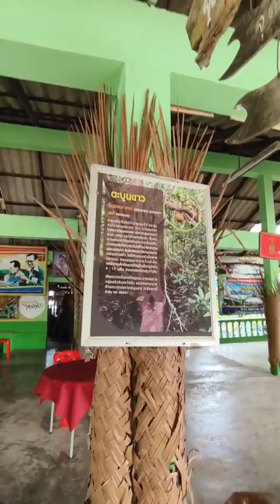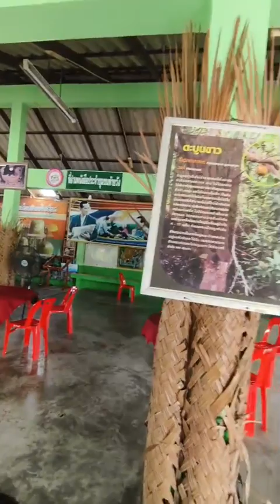วิถีชีวิตชาวประมงจังหวัดตราด